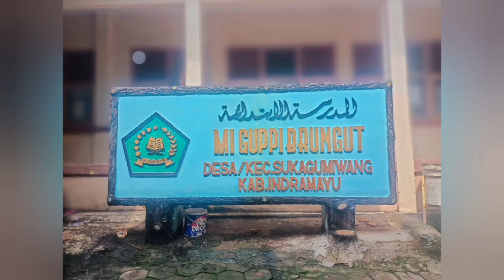CARA CATAK DNS PDUM | TIDAK BISA CETAK | BLANK GARIS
berikut di sampaikan cara cetak DNS Bagi MI, MTs dan MA yang statusnya Bergaris blank tidak bisa cetak sikahkancoba cara ini mufah mudahan bermanfaat